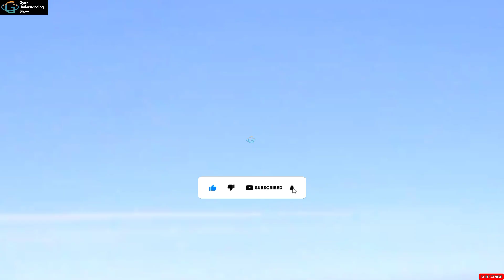LCA Tejas ASTRA Mk-1 missile:Tejas ने 20000 फुट की ऊंचाई पर दागा 'अस्त्र'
Your queries -

Ica tejas astra

Ica tejas mk2

Ica tejas mk1a

Ica tejas in action

Ica tejas on ins vikrant

Ica tejas vs jf 17

Ica tejas aero india

Ica tejas latest news

Ica tejas dcs

Ica tejas cockpit view

tejas fighter jet in action

tejas fighter jet missile test

tejas fighter jet status

tejas fighter jet pakistan reaction

tejas fighter jet take off

tejas fighter jet mk2

tejas fighter jet reaction

tejas fighter jet latest news

tejas fighter jet airshow

tejas fighter jet khan sir

bvr astra

astra bvr missile

astra missile

astra missile test

astra missile test video

astra missile from tejas

astra missile dcs

astra missile launch

astra missile vs meteor

astra missile firing

astra missile mk2

astra missile khan sir

astra mk2

astra mk2 missile

astra mk1

astra mk3

astra mk2 missile test

astra mk3 missile

astra mk2 missile update

astra mk1 missile

astra mk2 vs pl15

astra mk2 vs meteor

brahmos missile in pakistan

brahmos missile reaction

brahmos missile pakistan reaction

brahmos missile launch

brahmos missile khan sir

brahmos missile russia

brahmos missile status

brahmos missile philippines

brahmos missile reaction by foreigners